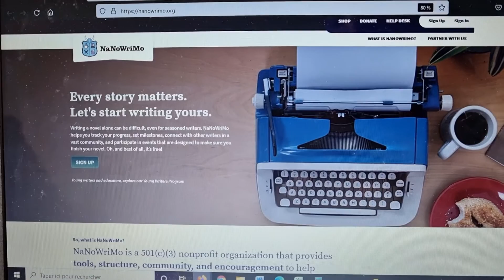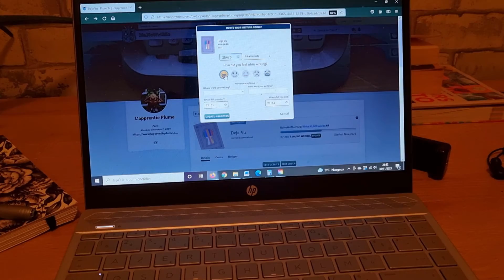NaNoWriMo - Journal de bord - Episode 2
50 000 mots en un mois ? C'est le défi que Méli s'est lancé en participant au Na(tional) No(vel) Wri(ting) Mo(nth) ou "NaNoWriMo" un challenge qui chaque année propose aux écrivains amateurs de se dépasser. Découvrez comment elle a vécu cette aventure en suivant son journal de bord !

Second Episode : jour 3 et 4 !

Réalisation
Méli
du blog

Et Vix
du blog
L'insta de Pirate : mydogetc :)

Musiques  (Bibliothèque YouTube)
- Spazz Cardigan - Majesty